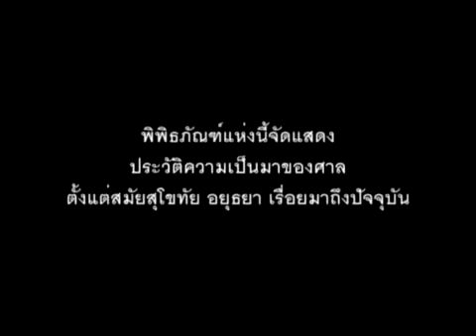DacoThai 82 "พิพิธภัณฑ์ศาลไทย"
อีกหนึ่งพิพิธภัณฑ์ที่คนยังไม่ค่อยรู้จักเท่าไรนัก พิพิธภัณฑ์แห่งนี้มีการจัดแสดงประวัติศาสตร์ความเป็นมาของศาลยุติธรรม ตั้งแต่สมัยสุโขทัย อยุธยา ธนบุรี เรื่อยมาจนถึงรัตนโกสินทร์ (อ่านเพิ่มเติมดาโกะไทย ฉบับที่ 82

"พิพิธภัณฑ์ศาลไทย"
ชั้น 5 อาคารสถาบันพัฒนาข้าราชการ ฝ่ายตุลาการศาลยุติธรรม ถนนรัชดาภิเษก
เปิดทำการวันจันทร์-วันศุกร์ 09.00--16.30 น. เว้นวันหยุดราชการ ไม่เสียค่าเข้าชม
รถเมล์ที่ผ่าน 38, 126, 191, 136, 178, 179, 185, 206, 136, 185, 206, 529